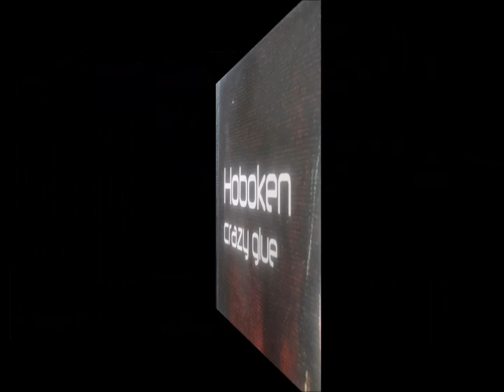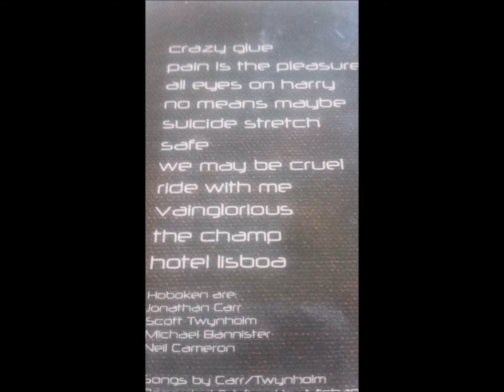HOBOKEN track 2 PAIN IS THE PLEASURE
In my top ten albums ,but not on Youtube, until now. Scottish Band HOBOKEN and their Excellent album Crazy glue